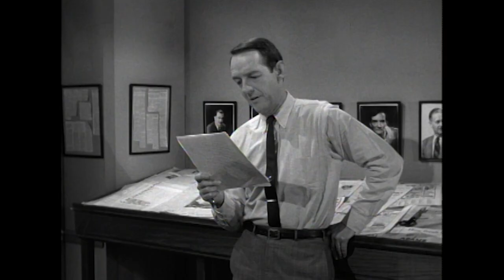Martin Believes That Patty And Richard Are Planning To Elope | The Patty Duke Show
J.R. (John McGiver) mistakenly believes that Patty (Patty Duke) and Richard (Eddie Applegate) are planning to elope. J.R. shares his concerns with Martin (William Schallert).

As a surprise birthday present for her father, Patty schemes to arrange a weekend for her parents at the same fishing lodge where they spent their honeymoon.  Part of the plan involves getting a fishing license in her father's name.  But the walls have ears and Mr. Lane overhears talk about obtaining a license.  Unfortunately, he is given to believe that Patty and Richard are picking up a wedding license and planning to elope.  As can be imagined, confusion reigns in the Lane household until Mr. Lane finally learns the truth.

ABOUT PATTY DUKE SHOW:
Patty Lane loves rock 'n roll and bubble gum. Her British cousin Cathy adores classical music and speaks Latin. They also happen to look exactly alike, which gives cause to confusion & fun.